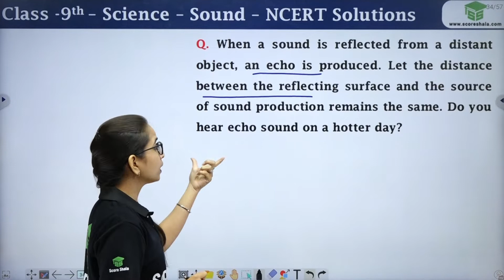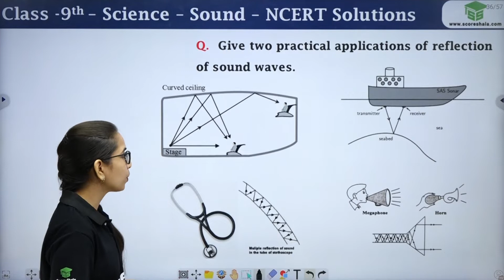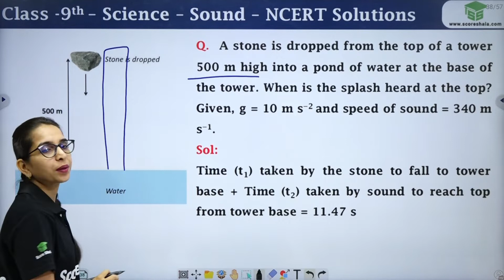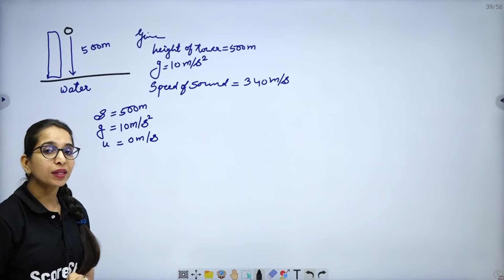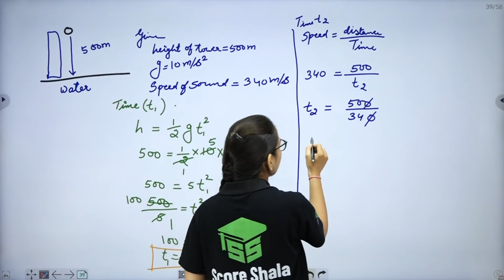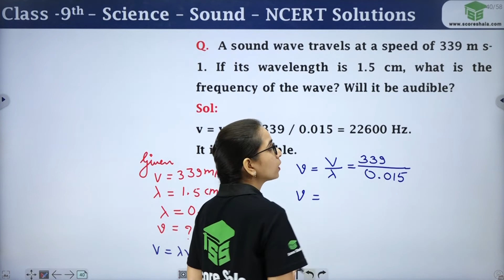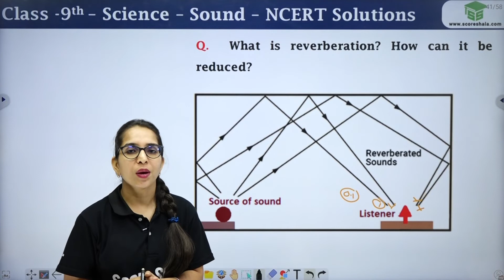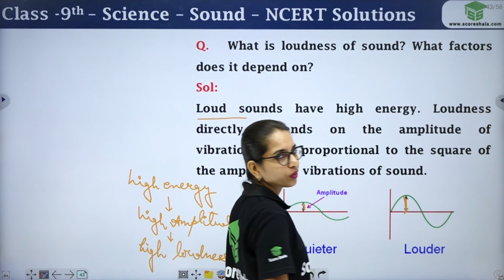Sound NCERT Solution (Part 5) - Class 9 Physics Chapter 12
✅Class: 9
✅Subject: Physics
✅Chapter: 12
✅Topic Name: NCERT Solution Part 5

👉 In this video, we'll be studying Sound Chapter 12 from the NCERT textbook. We'll be looking at NCERT Examples and Solutions to help us understand the concepts. Make sure to watch to the end to find out how to solve the quiz questions!

Looking for help with Sound Chapter 12 from the NCERT textbook? In this video, we'll be studying NCERT Examples and Solutions to help us understand the concepts. Make sure to watch to the end to find out how to solve the quiz questions!